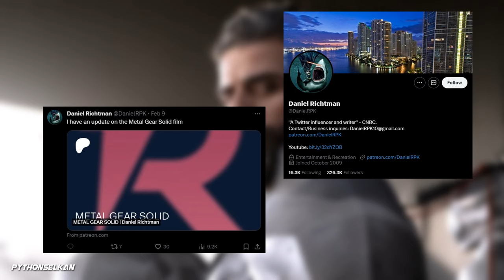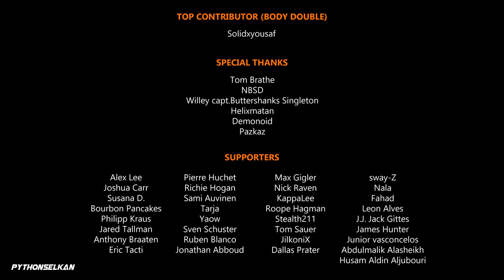Metal Gear Solid Movie LOSES Oscar Isaac...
Oscar Isaac is no longer playing Solid Snake in the Metal Gear Solid Movie, according to a renowned industry insider.